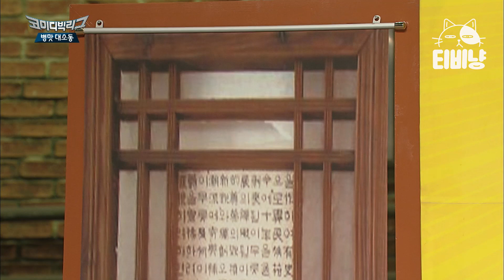[티비냥] ※병맛주의※ 전격 심청전 동심파괴ver. 엘사도 사실 심청전 등장인물이었어…??(◑0◑)/ 갑자기 분위기 겨울왕국ㅋㅋㅋ | 코미디빅리그 140817 #02